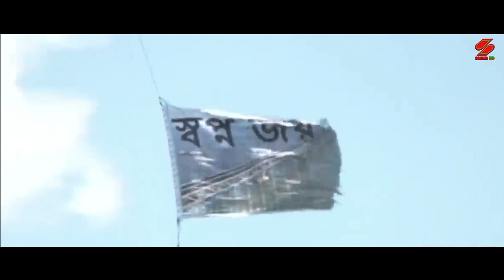Shopno Bijoy | স্বপ্ন বিজয় | Moon | Joy | Nolok Babu | Saran | Bangla New Song 2022 | Sound BD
Song- Shopno Bijoy
Lyric- Shopan kumar Haldar
Singer- Moon, Joy, Nolok babu, saran, Momin Bisash
Lebel- Sound BD

Sound BD Video Station is a standard and High Quality Music Video Platform.
You can find Audio Album's music video here in HD Quality.
The Videos Published in this Channel all are Copyrighted Assets of Sound BD.
Sound BD family and its owner Laxman Karmakar are working hard to ensure exclusive quality music production for the generation.